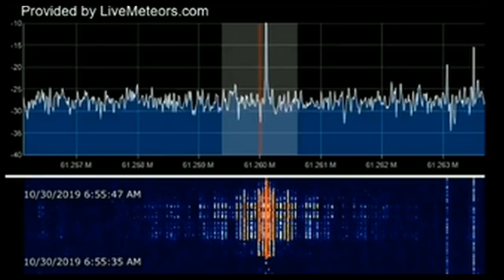Large Mystery Object Picked Up On Live Meteor Echo Site